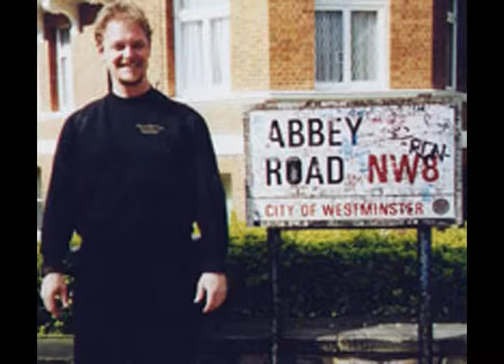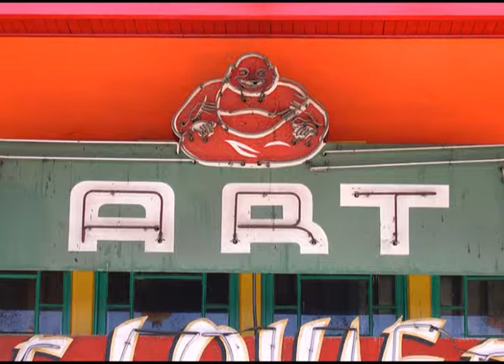John Taylor Slideshow: Art & Photos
Photos from John's life, friends and his art and photography.